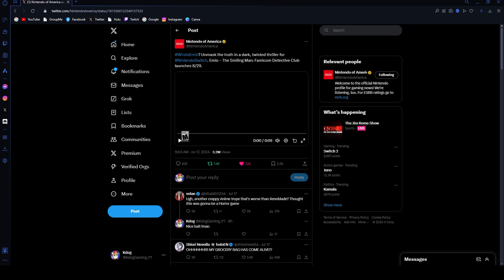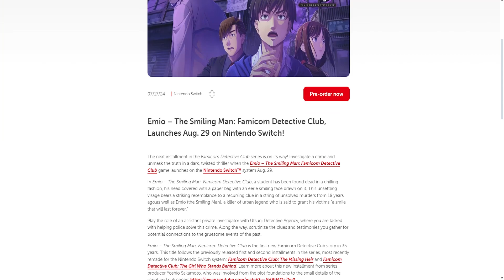Let's Talk About Emio - The Smiling Man: Famicom Detective Club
So Emio turns out to be a new Famicom Detective Club game. Let's talk about it.

All footage shown in this video that's not mine is from YouTube and belongs to their respective uploaders.